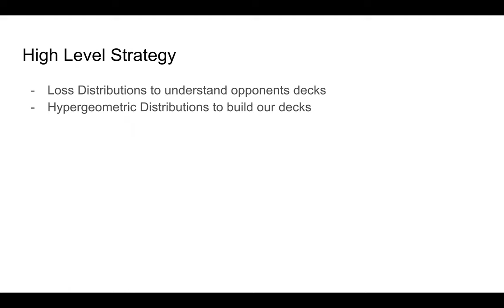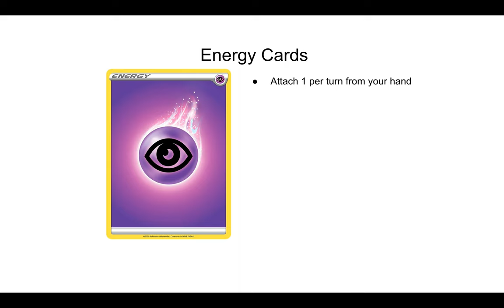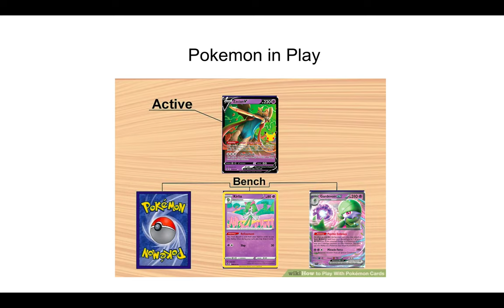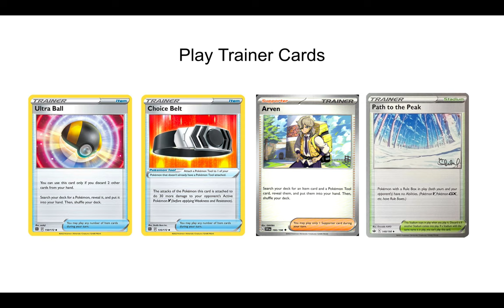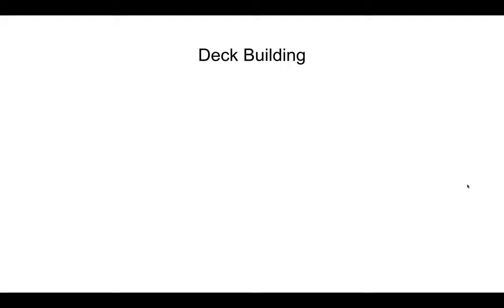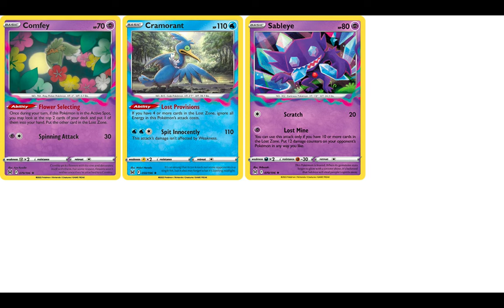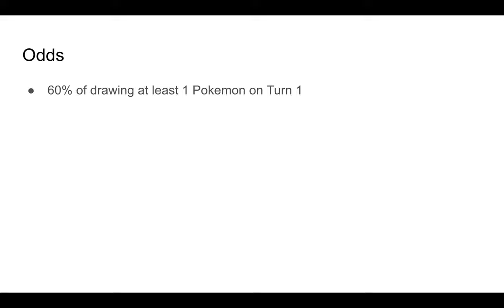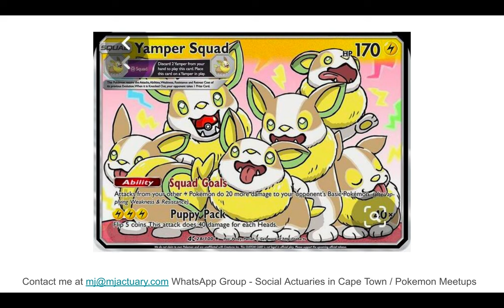Let's Play Pokemon TCG